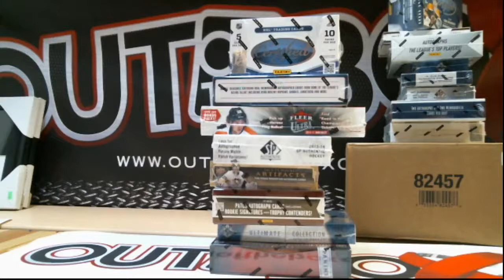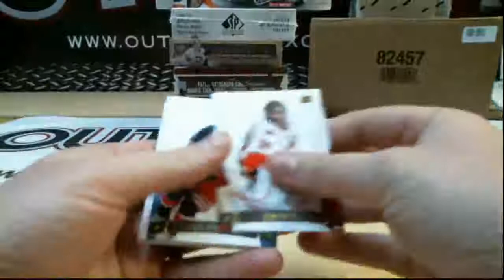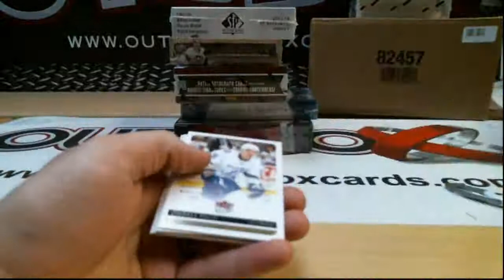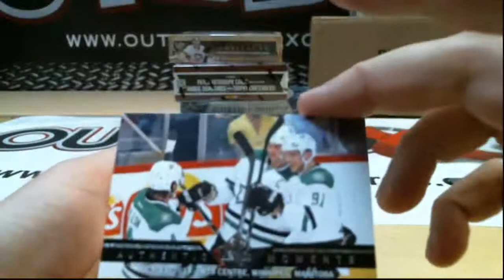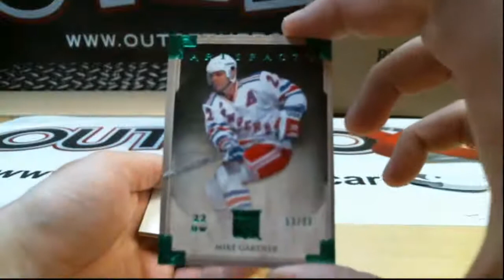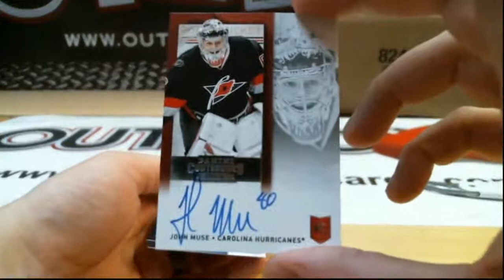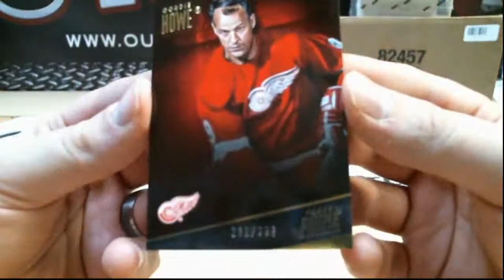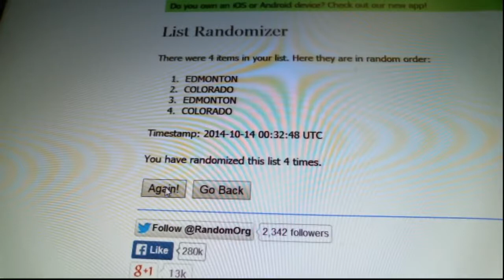Outoftheboxbreaks Break #804 - Thanksgiving Day Special with Prime